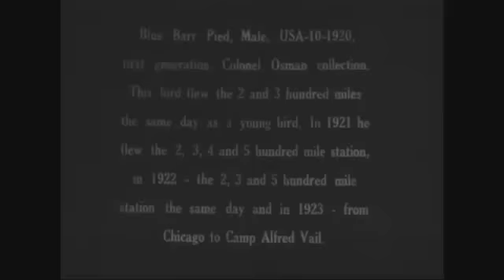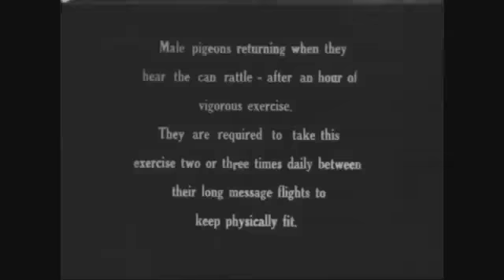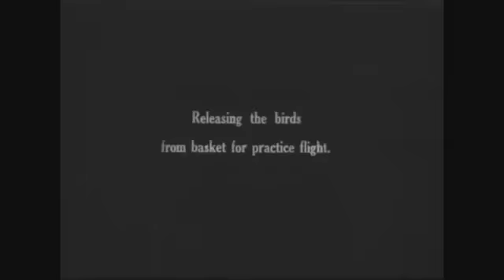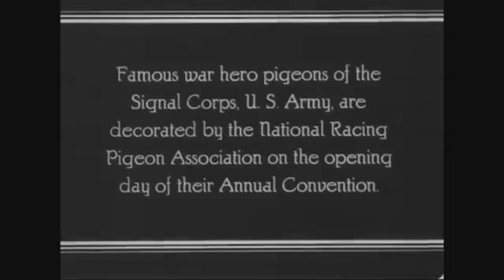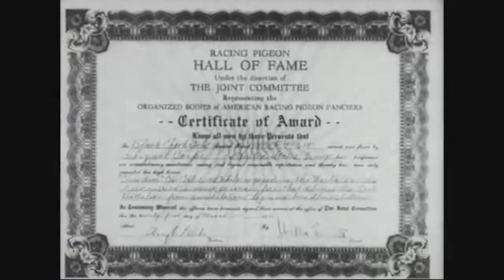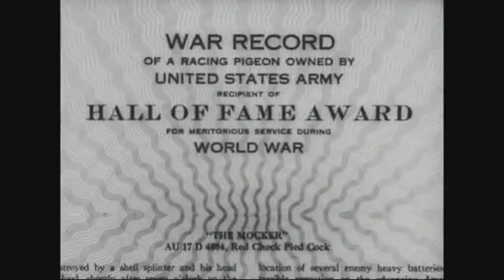The Training of Homing Pigeons During WWI (silent film)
Homing pigeons were used extensively during World War I. In 1914 during the First Battle of the Marne, the French army advanced 72 pigeon lofts with the troops.

The US Army Signal Corps used 600 pigeons in France alone.

One of their homing pigeons, a Blue Check hen named Cher Ami, was awarded the French "Croix de Guerre with Palm" for heroic service delivering 12 important messages during the Battle of Verdun. On her final mission in October 1918, she delivered a message despite having been shot through the breast or wing. The crucial message, found in the capsule hanging from a ligament of her shattered leg, saved 194 US soldiers of the 77th Infantry Division's "Lost Battalion".

United States Navy aviators maintained 12 pigeon stations in France with a total inventory of 1,508 pigeons when the war ended. Pigeons were carried in airplanes to rapidly return messages to these stations, and 829 birds flew in 10,995 wartime aircraft patrols. Airmen of the 230 patrols with messages entrusted to pigeons threw the message-carrying pigeon either up or down, depending on the type of aircraft, to keep the pigeon out of the propeller and away from airflow toward the aircraft wings and struts. Eleven of the thrown pigeons went missing in action, but the remaining 219 messages were delivered successfully.

Leg canister for a war pigeon, U.S. Army Signal Corps, World War I. 1 x 2.9 cm, 1.7 gm
Pigeons were considered an essential element of naval aviation communication when the first United States aircraft carrier USS Langley was commissioned on 20 March 1922; so the ship included a pigeon house on the stern. The pigeons were trained at the Norfolk Naval Shipyard while Langley was undergoing conversion. As long as the pigeons were released a few at a time for exercise, they returned to the ship; but when the whole flock was released while Langley was anchored off Tangier Island, the pigeons flew south and roosted in the cranes of the Norfolk shipyard. The pigeons never went to sea again.